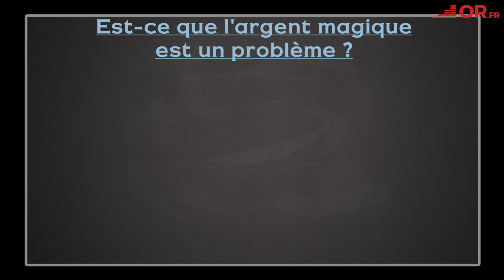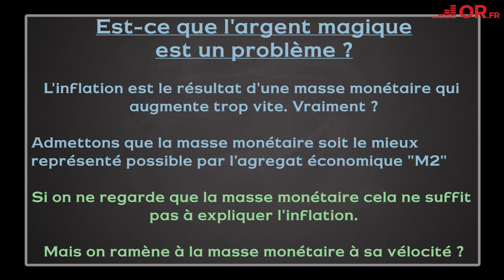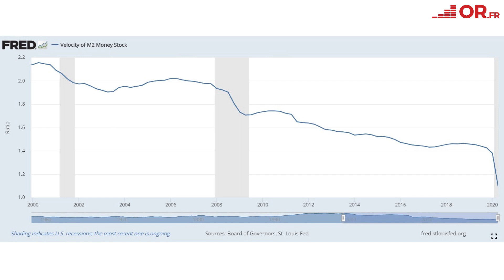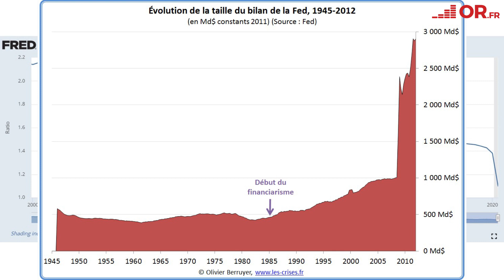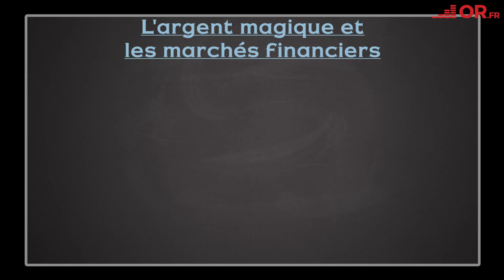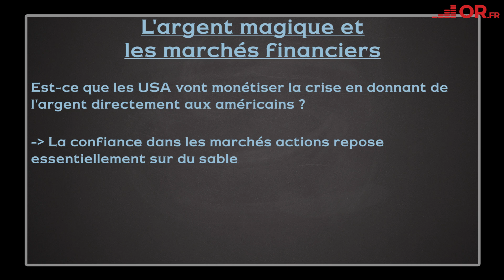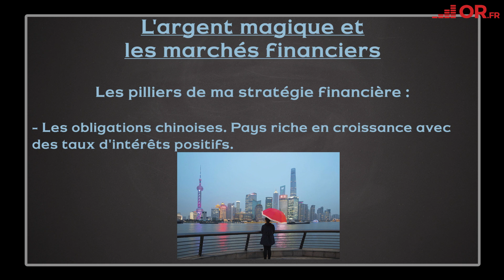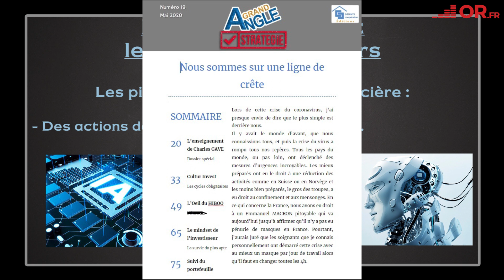Argent Magique : Quel est son véritable impact économique ? Avec Didier Darcet Gavekal Intelligence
Dans cette interview de Didier Darcet, le co-fondateur de GIS (Gavekal Intelligence Software), Richard Détente s’interroge sur l’impact de l’Argent Magique.

Cette formule,rappelons-le a été inventée par Emmanuel Macron en visite au CHU d’Amiens en avril 2018 pour expliquer à une infirmière qui lui demandait davantage de moyens pour l’hôpital: «à la fin, c’est vous qui payez aussi, vous savez. Y a pas d’argent magique» (sic).

Le bon sens même.

Alors que penser aujourd’hui où on assiste subjugués à l’exercice réalisé par l’État français qui réussit à trouver sans coup férir des centaines de milliards d’euros refinancés au bout de la chaîne par la Banque centrale européenne (BCE).

Ce phénomène monétaire devenu ordinaire paraît vite “magique”.

La France compte faire passer ses emprunts de 215 à 340 milliards d’euros cette année pour lutter contre la pandémie.

Comme le rappelle Didier Darcet : quand l'économie va bien, on a prit l’habitude que la finance aille bien.
Mais aujourd’hui on se retrouve dans une “logique” qui veut que quand la finance va bien l'économie va bien. Et donc, dès que la finance baisse on rajoute de l'argent pour que la finance ne baisse pas.

Richard Détente et Didier Darcet vont reprendre cette mécanique folle pour déterminer son impact sur l’économie.

Parce qu’après tout :
- Est-ce vrai de dire que lorsque la finance va bien l'économie va bien ?
- Comment mesurer l’impact de l’injection de monnaie sur l’économie ?
- Ne peut-on pas différencier économie du CAC40 et économie réelle, celle des taxis, des boulangers et des restaurateurs ou des serveurs ?
- Comment la vélocité peut nous faire comprendre pourquoi l'injection massive d’argent n’a pas encore créé d’inflation ?
- Pourquoi la crise économique est devant nous.
- Pourquoi nous en sortirons appauvris.